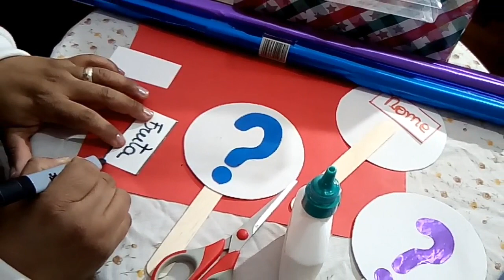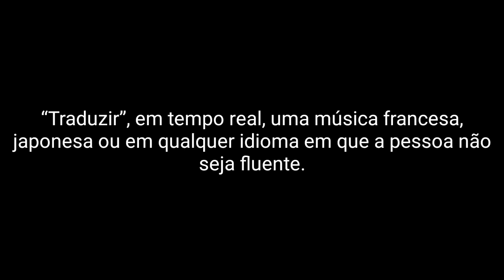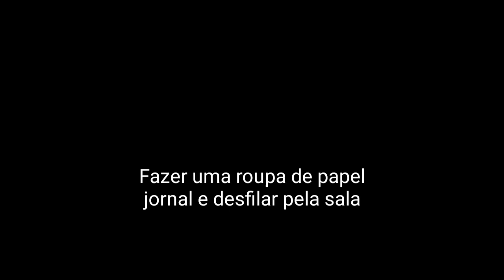Atividade da dinamica da ocupação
Os dois trabalhos manuais mostrados na Dinamica da Ocupação , estao neste video, onde ensino quais tipos de materiais usar e como confecciona-los. Ainda tem 2 bônus!!! As sequencias dos comandos👍🏻😃 aonde vc pode utilizar estes e tambem ativar sua criatividade pra criar outros mais. Lembrando que, são apenas ideias ora abrilhantar sua sala de aula na EBD, EBF, catequese, celula, ou aonde mais vc for aplicar esse ensino sobre a 'ocupação '.